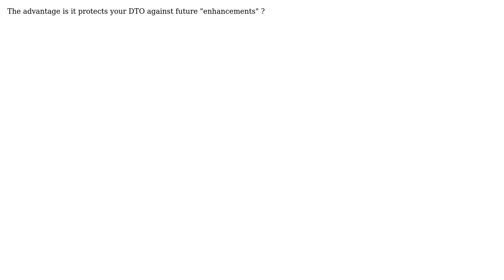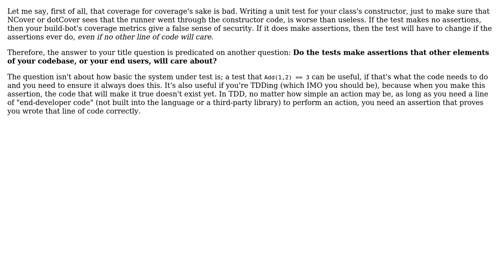Software Engineering: Is it worth writing a unit test for a DTO with the most basic getter/setters?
With thanks & praise to God, and with thanks to the many people who have made this project possible! You are responsible for your own actions.